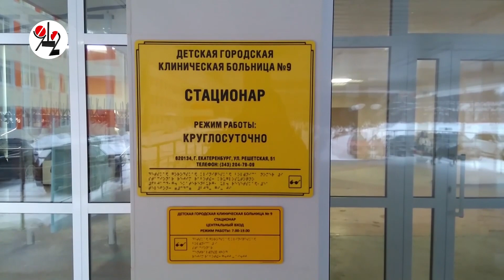Пожалел своего сбил чужого ребёнка. Real video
Кроссовер на "зебре" сбил 11-летнюю девочку: она долго бежала, чтобы успеть на автобус, а водитель Honda отвлёкся на своего ребёнка, которому поплохело в дороге